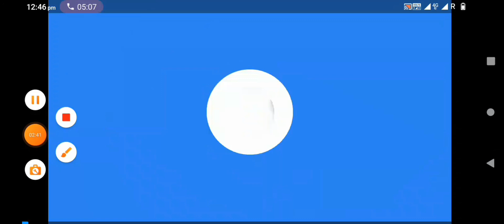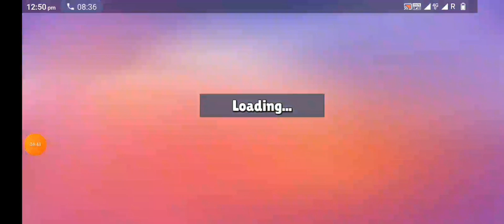STUMBLE GUYS PART 34